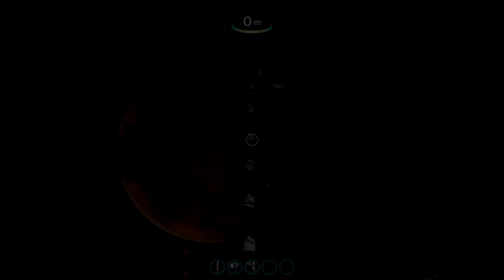＃01【Subnautica】2022 最新バージョン低コスパで簡単建築の縦方向コネクタ直通型タワー 【地図に無い小さな島 】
2022版を作ってみました。